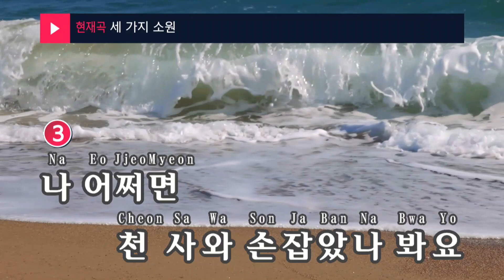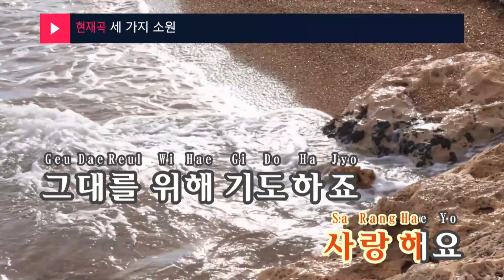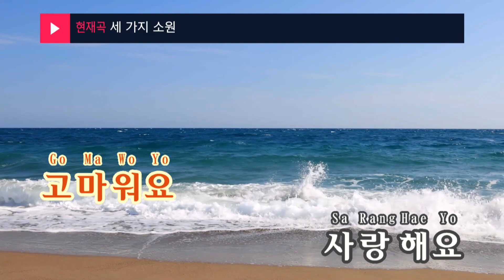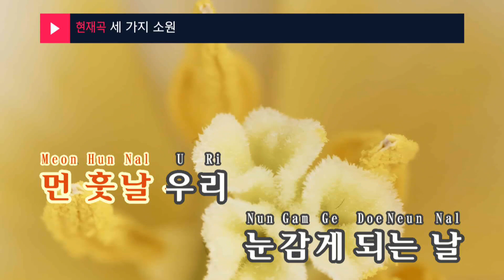세 가지 소원 - 린 (KY.97028) / KY Karaoke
★ 곡 정보 ★
번호 : 97028
제목 : 세 가지 소원
가수 : 린
작사 : 이규호
작곡 : 이규호

Copyrightⓒkeumyoung